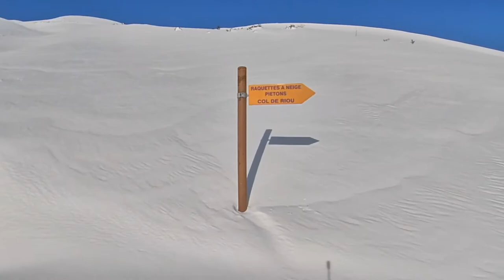Rando Raquettes UTLA à Luz Ardiden (10DEC2019)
Beau temps, belle randonnée en raquettes.
Montée au Col de Riou par la célèbre Cabane de Counques (ou Conques?)
La neige était parfaite, la station ouverte: petits regrets pour le ski, peut-être...
Le Drone aurait pû voler aussi, désolé pour les vues aériennes  :((